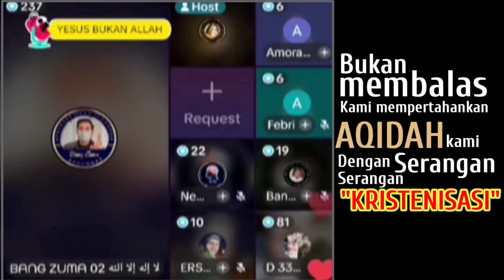BANG ZUMA vs MISIONARIS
Cara lain untuk menikmati Perdebatan.